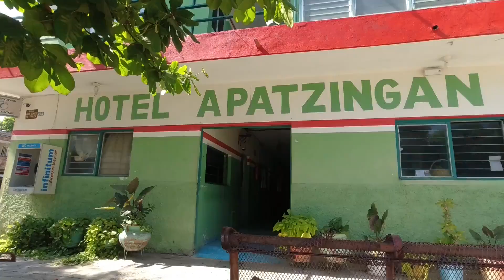OUR HOTEL IN LIVINGSTON, GUATEMALA | Ocean Views, Breezy Balconies and Cold Showers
We happily return to our favorite HOTEL IN LIVINGSTON, GUATEMALA! Finding hotels in Livingston, Guatemala can be challenging at times, not least because our top choice is no longer listed as a functioning hotel!

Fortunately Hotel Villa del Mar is indeed still operating just like it was during our last visit to Livingston in 2014. Getting to Livingston is an adventure but finding a budget-friendly hotel in this Garifuna town in Guatemala is easy.

OUR PARTNER PROGRAMMES:
Our Gear: 📷🥾

ETSY Hair Bands: 🧵
Like the hair bands (head bands) I'm wearing in the videos? Find them on Etsy!

ABOUT US:
We travel on a strict budget of $15 each per day. How long have we been travelling and where have we been?